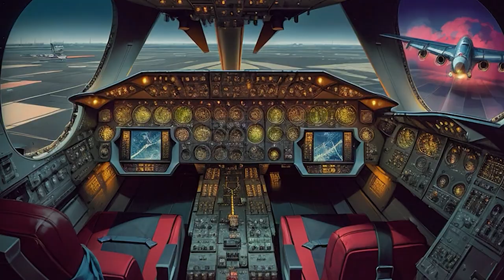Cognodome Animations Batch 003 — More Animals, Eye Candy and Bonus Typewriters (electronic music)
0:00 - Logo
0:06 - Night Owl
0:36 - Steampunk Spider
1:06 - Steampunk Lion
1:36 - Horse and Barn
2:06 - Birds Nest with Consumer Electronics
2:51 - Squid and Detonator Device
3:22 - Squid Flying over NYC
3:51 - Tentacles and Silo
4:21 - Scientist and Electric Field
4:51 - Raven Nest and Cards
5:22 - Platypus
5:51 - Bald Eagle
6:22 - Bear and Mountains
6:51 - Caveman
7:21 - Dwarves
7:54 - Tiger
8:21 - Meerkat in Sportscar
8:58 - Aircraft Cockpit
9:28 - Zebra Wearing Sunglasses
10:40 - Squid Tentacles and Battleships
11:25 - Cephalapod and Room Interior
11:55 - Aircraft Cockpit and Tentacles
12:55 - Woman in Bikini, Typewriter, Cash and Monkeys

Welcome back to Cognodome, the digital sanctuary where your intellect is not just welcomed, it’s celebrated. Step right into another mind-expanding experiment that pushes the boundaries of visual storytelling. Each video you’re about to witness is a tapestry of thousands of digitally "hand-drawn" frames of animation, meticulously crafted through the combined prowess of Kaiber AI and MidJourney. Our principal artist, Gavin Lottering, commences this creative odyssey with MidJourney and Photoshop, sculpting a standalone image originally conceived as a poster. This masterpiece then undergoes a transformative re-mix with Kaiber, unfolding into an entire animation sequence ranging from a brisk 12 seconds to a captivating full minute. In select sequences, we've accelerated the animations, enhancing the visual rhythm to exhilarate your senses.

"In this video the style is developed further. While still depicting animals, they are increasingly more anthropomorphic. At the end there's a bonus clip." - Gavin